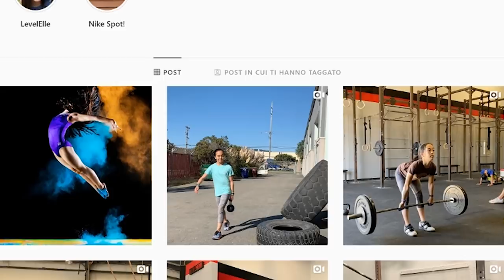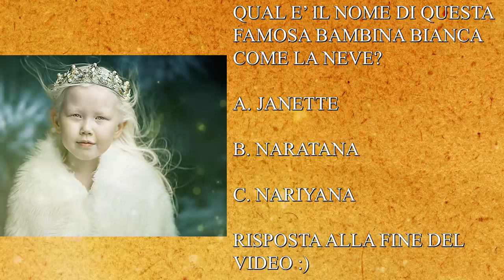Top 10 bambini inusuali che non crederai esistano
weeilà amici delle grandi topp..come stiamo andando tutto bene oggi? novità? fatemelo sapere nei commenti e intanto cominciamo con una nuova classifica dedicata a bambini e ragazzi in tutto
il mondo che sono diversi dai semplici bambini che vediamo camminare vicino a noi o sui marciapiedi da lontano..loro sono nati con qualcosa che li rende unici e che li ha ftti conoscere
al mondo. a volte unicità molto belle altre volte un pò meno...beh cosa stiamo aspettando? se siete seduti o sdraiati o una via di mezzo cominciamo!!!

Questo invece è il mouse che uso:

Altri prodotti interessanti:
Le cuffie gaming a basso prezzo che uso, ma che vanno da dio:

Il computer giusto per iniziare ad editare: